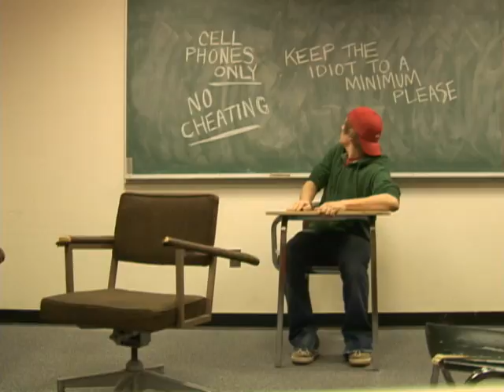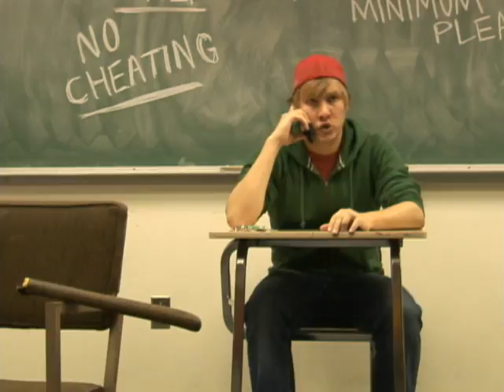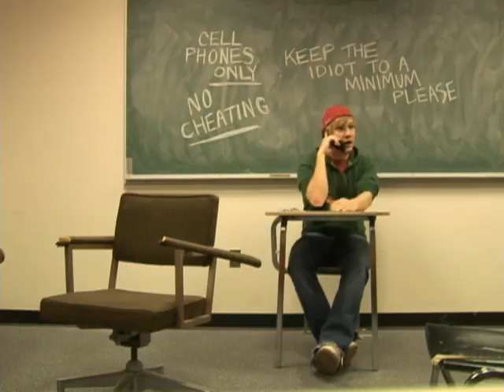Give it Time (2007 Sketch)